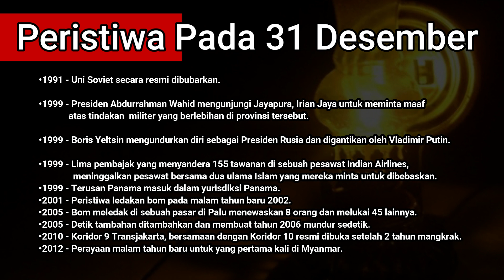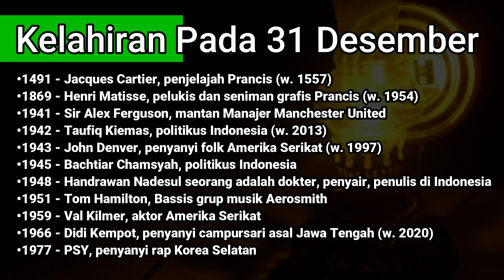Tanggal 31 desember kalender peristiwa